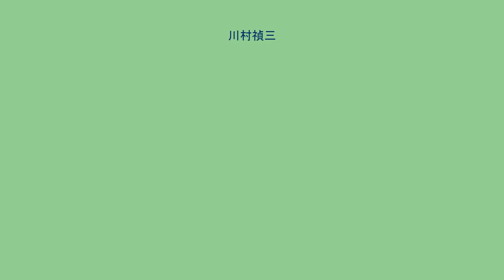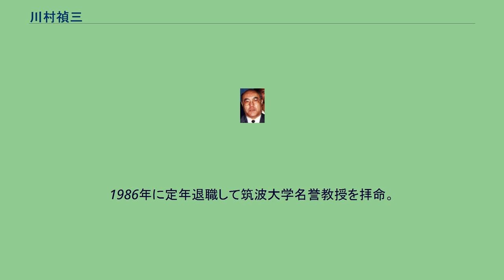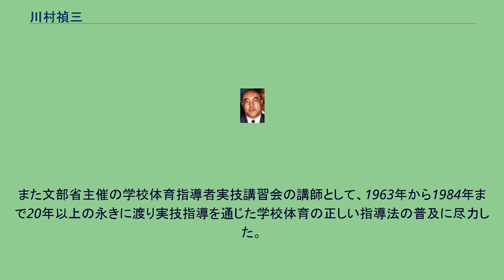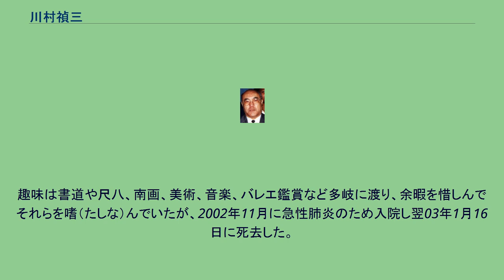川村禎三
川村 禎三（かわむら ていぞう、1922年7月14日 - 2003年1月16日）は、日本の柔道家（講道館9段）。
岩手県矢巾町に生まれ、旧制盛岡中学校（のちの県立盛岡第一高校）へ進学。
中学時代には、旧制仙台二高が開催していた近県の団体戦柔道大会で圧倒的な体格と強さを発揮し、旧制盛岡中学を優勝に導いた。
また中学5年次の1940年6月には、岩手県予選を勝ち抜き府県選士として紀元二千六百年奉祝天覧武道大会にも出場、予選リーグ戦を勝ち抜くには及ばなかったものの、20代・30代の精鋭が集う中にあって若干17歳（最年少）での川村の出場は快挙であった。
1941年に東京高等師範学校体育科二部（柔道専攻）に入学し、また同年5月に講道館へ入門して僅か2カ月後には4段位を許された。
高師での学生時代には永岡秀一や橋本正次郎、大滝忠夫、松本芳三らの指導の元、同期の安部一郎（のち10段）らと共に厳しい稽古に明け暮れた。
1944年、5段で同校を卒業。
卒業後は東京第二師範学校（のち1949年に東京学芸大学に改組）に着任し、講師、助教授、教授を歴任する。
この間、得意技の跳腰や体落を武器に、1948年の全国十地区対抗大会に東京代表として選出され優勝を飾ったほか、6段位にあった1951年9月の第4回全日本東西対抗大会では東軍選手として七将で出場。
1953年から55年まで英国に留学し、1953年にベルギーのブリュッセルで開催された第4回ヨーロッパ選手権大会では、フランス在住の粟津正蔵やオランダ在住の道上伯らと共に審判員を務めた。
この大会の4段の部の決勝戦、フランスのアンリ・クルティーヌとオランダのアントン・ヘーシンクとの試合では、クルティーヌの小内刈の技あり判定に対しフランス側から抗議が出て試合が一時中断するなどしたが、川村の筋の通った説明で事態を収拾している。
帰国後は東京都三鷹市の牟礼に住居を構えて1975年からは筑波大学教授となり、1978年から1982年まで大学院修士課程長を務める。
1986年に定年退職して筑波大学名誉教授を拝命。
同年4月から講道館審議部調査部長として段位認定に関する業務に携わった。
その後も講道館評議員・同審議部長・同参与のほか、全日本柔道連盟理事・同評議員、日本武道学会会員・同常任理事、武道評議会委員等を歴任する。
また文部省主催の学校体育指導者実技講習会の講師として、1963年から1984年まで20年以上の永きに渡り実技指導を通じた学校体育の正しい指導法の普及に尽力した。
また、柔道の国際普及に関する貢献も顕著で、技術指導のほか1961年には国際柔道連盟初代スポーツ理事に就任し、国際ルールの制定、スポーツコードの作成、世界選手権大会やオリンピックの運営といった多岐に渡る業務を担当し、1979年に辞任するまでの18年間、国際柔道の整備に尽くして国際柔道連盟の名誉会員（永久）に。
また、『写真で見る柔道』『柔道トレーニング法』『入門双書柔道』ほか柔道関係の英文書を多く著した。
これら永年の功績から、1992年の講道館創立110周年記念式典において講道館より9段位を受け、昇段に際し「嘉納師範創始の道の理想はまだまだ遠いが、偉大な日本伝来文化である講道館柔道の継承、維持そして発展のために、更なる努力と最善を尽くしたい」と語っていた。
また1998年、勲三等瑞宝章受章。
趣味は書道や尺八、南画、美術、音楽、バレエ鑑賞など多岐に渡り、余暇を惜しんでそれらを嗜（たしな）んでいたが、2002年11月に急性肺炎のため入院し翌03年1月16日に死去した。
2003年叙従四位。